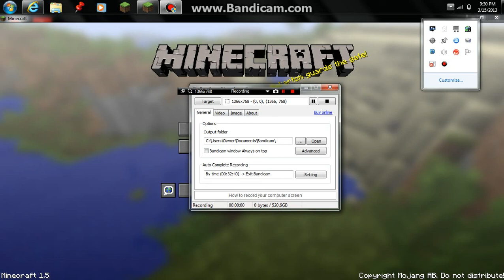First video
plzz plzz tell me how to make it where you can hear what im saying